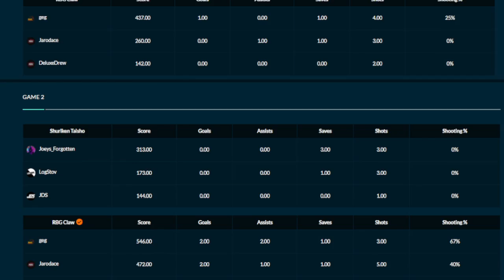MORE IMPORTANT THAN RLCS REGIONALS! [IGL Rocket League Tier 1 3v3 Week 1 Highlights]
Your favorite Youtuber is back on the grind! Lots of IGL content on the way! I'm hoping to post weekly videos to share my team's journey on the road to the IGL Championship & beyond!

RBG Claw Rocket League starters:
DeluxeDrew
JarodAce
geg
Sub: BaldE

Huge thanks to RBG for allowing us to represent the org in leagues like IGL, Havoc Esports Main League, etc.